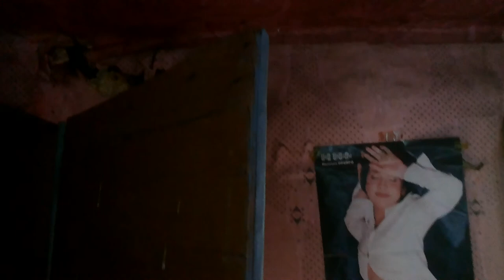Брошенные дома 4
неизвестная россия гусь-хрустальный заброшенные дома сады огороды дачи и земельные участки часть 4 эпилог